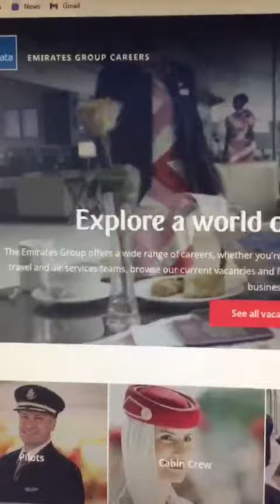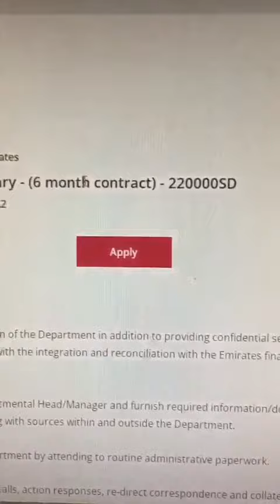Dubai International Airport Job - Executive Secretary